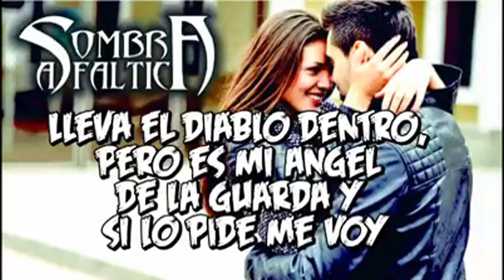SOMBRA ASFALTICA.- AL INFIERNO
DE LA INSPIRACION DE HECTOR LEDESMA RINCON: "AL INFIERNO", SOMBRA ASFALTICA DE IZTAPALAPA..
PRODUCCIONES XXX APOYANDO EL ROCK MEXICANO